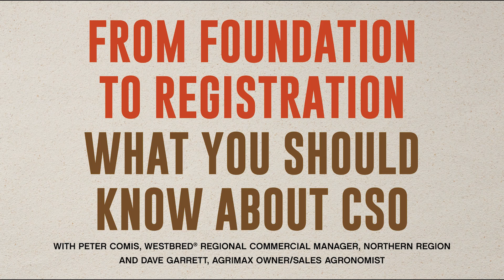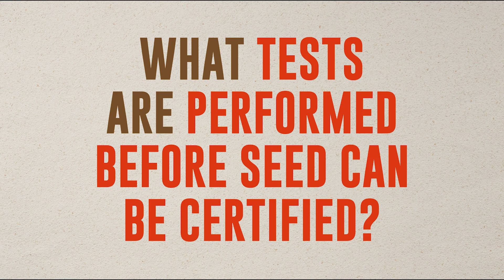Tiller Talk | Foundation to Registration, What You Should Know about CSO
WestBred® Wheat Regional Commercial Manager, Northern Region - Peter Comis and AgriMAX Owner/Sales Agronomist - Dave Garrett, discuss how CSO seed moves from foundation to registration.

[0:12] How does seed move from foundation to registered WestBred CSO Seed?
[0:31] How does seed move through the production process?
[1:12] What tests are performed before seed can be certified?